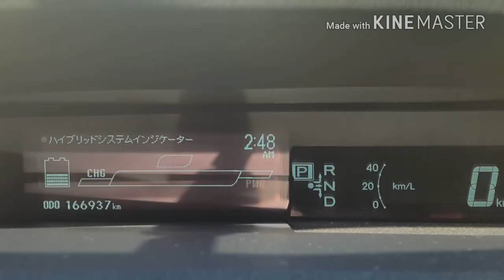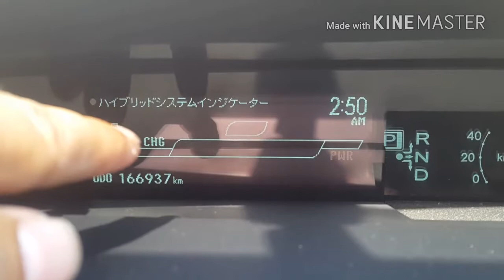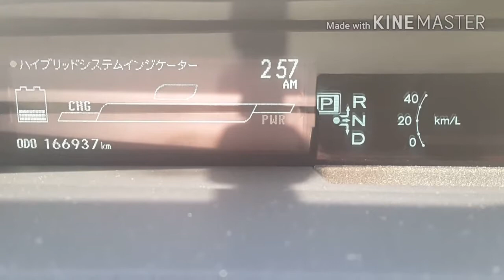Hybrid electric car explained how they save money in urdu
hi friends
this is very informative video,
in this video i am going to tell you how to increase ur car fuel consumption of your hybrid car,
from these tips and trick you will get to much info about fuel consumption increasing.
try to use these tricks while you are driving.
be safe while driving
if you are tired then don't drive, first take rest then start driving.
because life is much precious then driving.